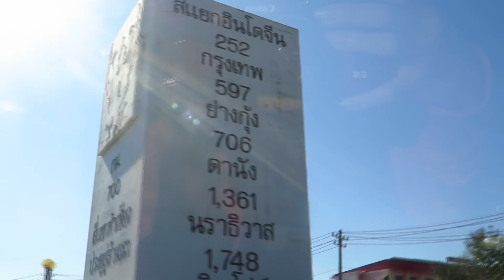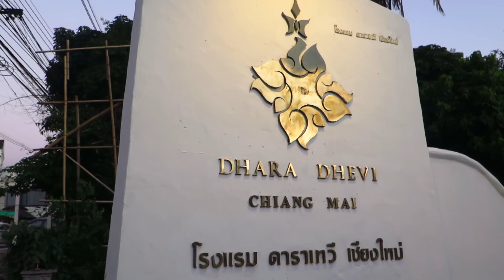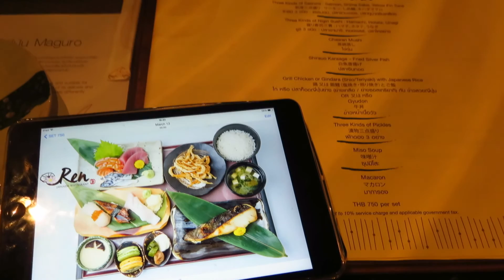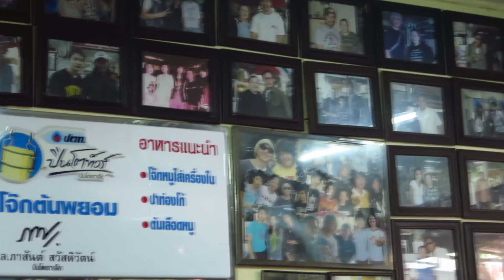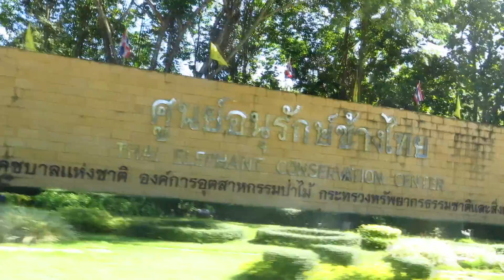Dinner at Dhara Dhevi & Tai Yai New Year | Bie Chris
Hello everyone,
Chiangmai is one of my favorite. This time we drive to Chiangmai for 8 hours. We had a great dinner at REN by Dhara Dhavi luxury hotel in Chiangmai. Japanese food is the one thing I recommece you to try when you came here. High qualities and delicious ever. Next we went to the temple "WAT GU TAO" The people call THI YAI they have a celebrated  thai new year in this temple. My friend is a THI YAI. We enjoy with them. And the last, we stop by in Lampang to visited our family they bought a house here. The wonderful place we love. We have a great weekend. How's about you guys.

Have a nice weekend everyone. I hope you enjoy with my video and see you in next week.

Sneaky Sneaky new video in Christmas Time YEAH YEAH.

Thank you so much for nice music from ;

Please visit and support them

Please give me a big THUMB-UP if you did.